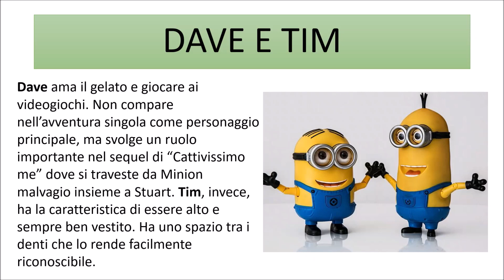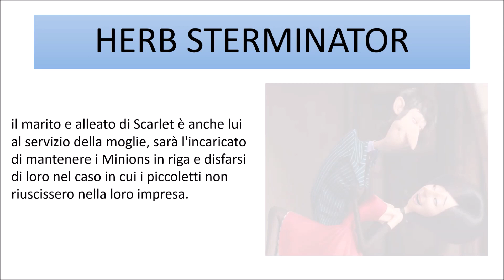I Minion e altri personaggi